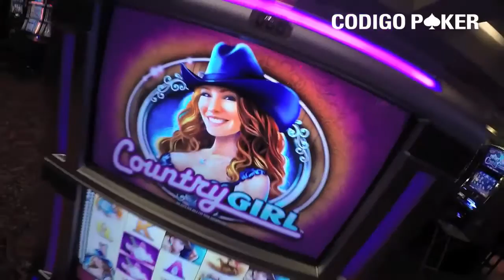Peter's Poker Tour 2015 - Bienvenidos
Bienvenidos al Peter's Poker Tour 2015 en el Malecon Palace de Santo Domingo, República Dominicana.